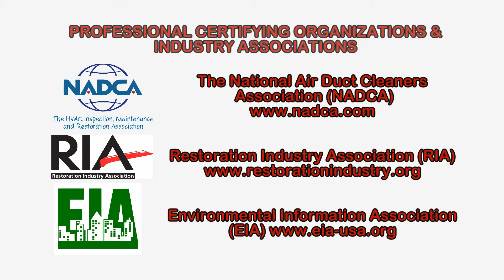Common Asthma Triggers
For people who suffer from asthma, an attack can occur when they are exposed to environmental triggers.  These triggers can vary from individual to individual, but there are a number of common asthma triggers that impact many people.

By understanding what can trigger an asthma attack, those who suffer from the condition can take steps to avoid them or prepare themselves in those cases when they cannot be avoided.  Common asthma triggers include:

• Mold - Breathing in mold can trigger an asthma attack. Homes and buildings with high humidity levels or that have suffered from water damage may contain high levels of mold.

• Dust Mites - Dust mites are tiny bugs that are found in most homes. To prevent an asthma attack, use mattress and pillowcase covers to make a barrier between dust mites and yourself and wash bedding on the hottest water setting.

• Cockroaches - Cockroaches and their droppings can trigger an asthma attack. Get rid of cockroaches in homes by removing as many water and food sources as possible.

• Pets - Furry pets can trigger an asthma attack.  Keep pets out of bedrooms, bathe pets each week when possible and vacuum regularly.

• Smoke - Smoke from burning wood or other plants is made up of a mix of gases and small particles. Breathing in too much can cause an asthma attack.

• Outdoor Pollution - Outdoor air pollution from factories, cars and other sources can also trigger an asthma attack.

• Other Triggers - Infections linked to influenza, colds and respiratory viruses can trigger an asthma attack. Sinus infections, allergies, breathing in certain chemicals, and acid reflux are also potential triggers. Even physical exercise; some medicines; bad weather; breathing in cold, dry air; and some foods, food additives, and fragrances can act as an asthma trigger.

These are just a few things to know about common asthma triggers and indoor air quality contaminants, to learn more about this or other health and safety, occupational or environmental issues, please visit the websites shown in the video.